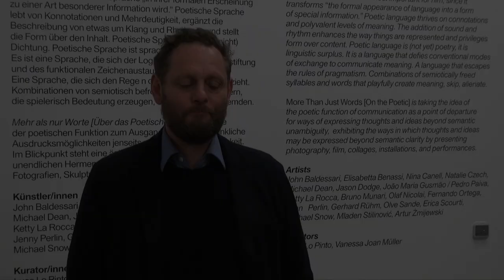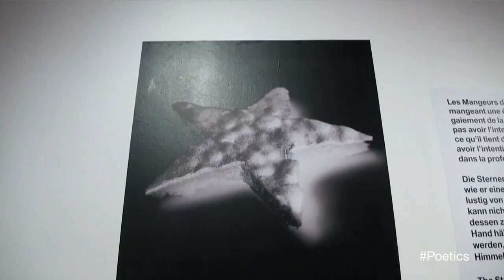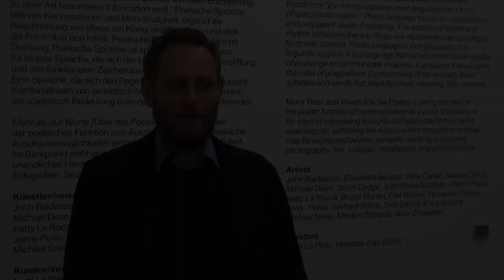Olaf Nicolai – Mehr als nur Worte [Über das Poetische]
Die poetische Sprache widersteht der Logik der effizienten Bedeutungsproduktion. Sie lebt von Konnotationen und Mehrdeutigkeit, ergänzt die Darstellung von etwas um Klang und Rhythmus und stellt die Form über den Inhalt. Die Ausstellung "Mehr als nur Worte [Über das Poetische]" interessiert sich weniger für eine Poesie der sich reimenden Worte, als für das, was der Linguist Roman Jakobson als die "poetische Funktion der Sprache" bezeichnet hat. Diese Idee der poetischen Funktion ist der Ausgangspunkt für eine Sprache der morphologischen Ungewissheiten und der unendlichen Hermeneutik. Zu entdecken ist sie in Filmen, Fotografien, Skulpturen, Installationen und Performances.

Künstler/innen: John Baldessari, Elisabetta Benassi, Nina Canell, Natalie Czech, Michael Dean, Jason Dodge, João Maria Gusmão / Pedro Paiva, Ketty La Rocca, Bruno Munari, Olaf Nicolai, Fernando Ortega, Jenny Perlin, Gerhard Rühm, Olve Sande, Erica Scourti, Michael Snow, Mladen Stilinović, Artur Żmijewski

Kurator/innen: Luca Lo Pinto, Vanessa Joan Müller